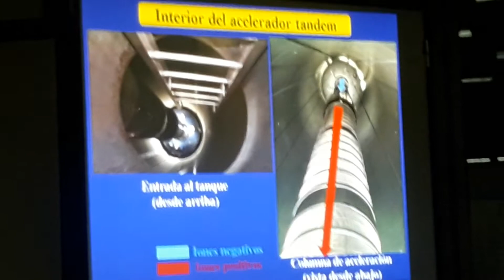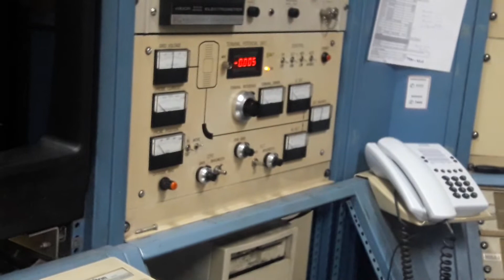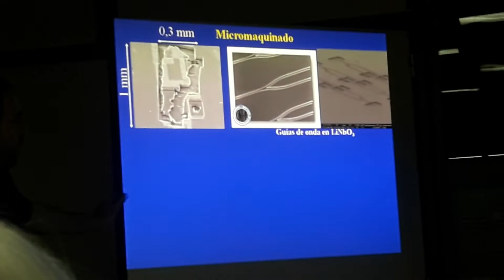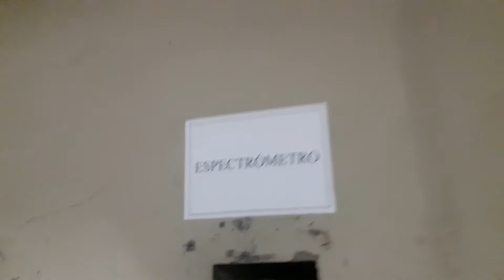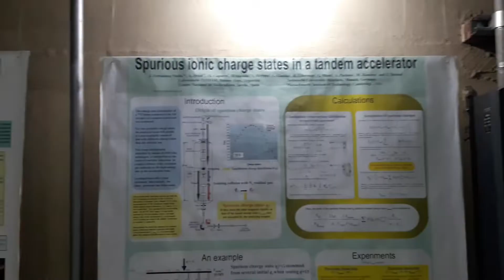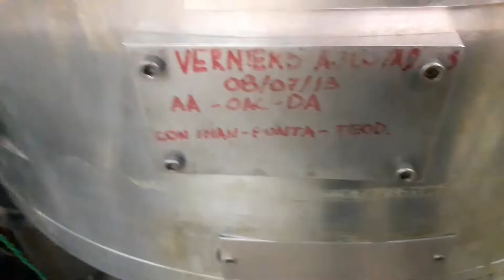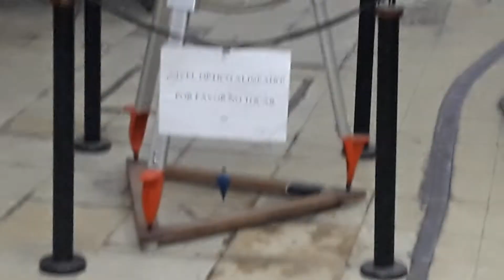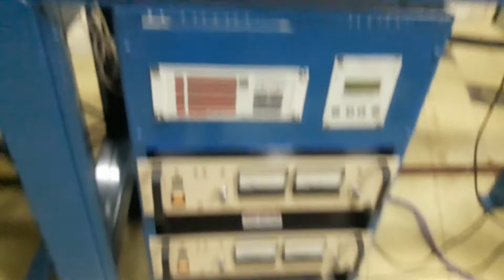Visitando Centro Atómico Constituyentes CAC. Acelerando TANDAR Pte 2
Visitando acelerador TANDAR de paticulas nucleares Pte 2 Sala Control y Laboratorios
Pte 2 de charla introductoria en la sala de Control y visita la base del acelerador donde se direcciona el haz de particulas y vemos a primer laboratorio y su línea de experimentación.